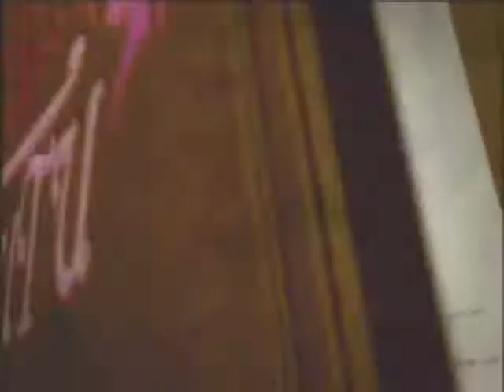Omna Magni - Princess Tutu's Fairytale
ta-daaan! I'm back with a new amv!
I know it's a very short video but I loved the music and couldn't resist to do an amv with it!

Dedicated to my friends on Youtube!
120194 Belicax momokochan94
thank u for being so kind with me!

as in the title, this is Princess Tutu in two minutes...
the duck that sees the prince for the first time, than becomes a girl, transforms in Princess Tutu, saves the people and the prince and then dissolves...

the music just reminded me the story... Yui Makino has such a beautiful voice!